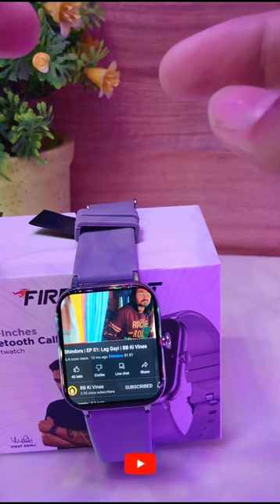YouTube in smartwatch🔥//opening YouTube in android watch//prank😜😂